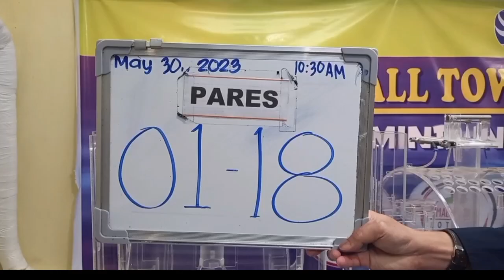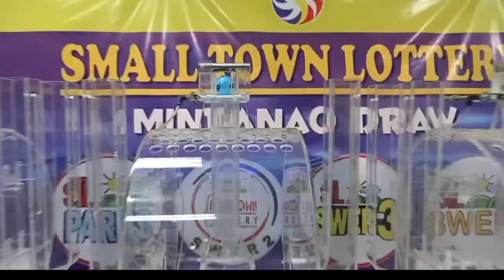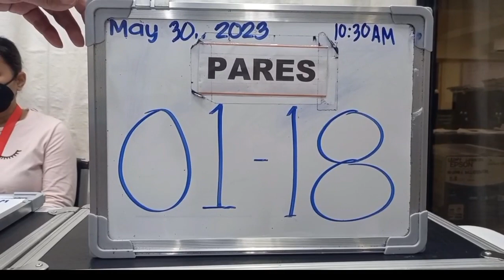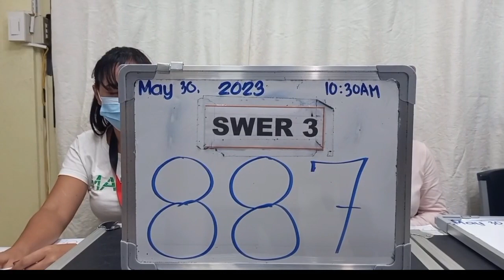STL Mindanao result today 10:30AM 30 May 2023 - STL Midnanao Draw 10:30AM result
10:30AM draw result today
10:30AM result today mindanao live
result 10:30AM today
stl live mindanao today
stl mindanao 10:30AM
stl mindanao result today 8pm live
stl result 10:30AM today